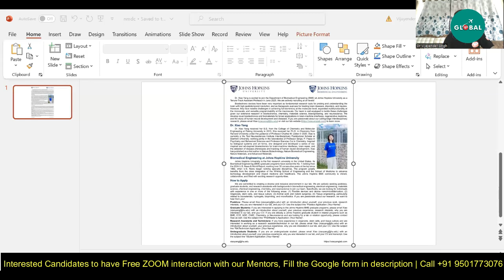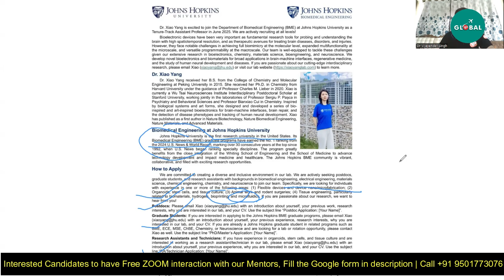Fully Funded Direct PhD Opportunity in Johns Hopkins University | Don't Miss Apply Now!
Fully Funded Direct PhD Opportunity in Johns Hopkins University | Biomedical Engineering | Ready to convert Opportunity | Don't Miss Apply Now! @JohnsHopkins

For all the Stages of your Study Abroad Journey, you get:

👨🏻‍🎓 Profile-Building Assistance
🌎 University Shortlisting
📧 Mailing to Professors
🎓 Application support
🗒️ Documentation guidance (SOP, LOR, Essay, Resume, SOR)
📝 Exam Preparation
💰 Financial Aid/Scholarship Guidance
🛄 Visa Guidance